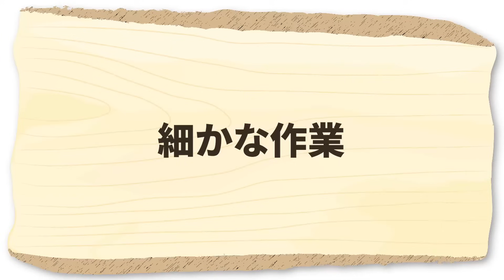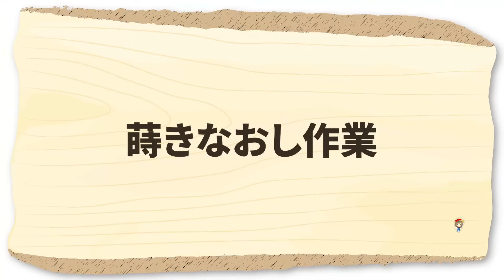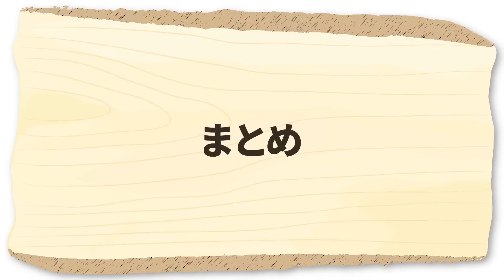家庭菜園や農園の大根栽培や人参栽培などの根菜類は要注意！9月の根菜栽培で重要作業４選！【農家直伝】Tips for caring for root vegetable cultivation.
今回は、9月初旬の白菜栽培のコツ！藁を使った重要作業4選を解説しますので、ぜひ参考にしてください。
This time, we asked a Japanese farmer how to take care of growing root vegetables in September.

▼おすすめの根菜はこちら
耐病総太り　　　☞

▼目次
00:00  9月の根菜栽培のお世話
00:54  9月後半の作業
04:24  害虫対策